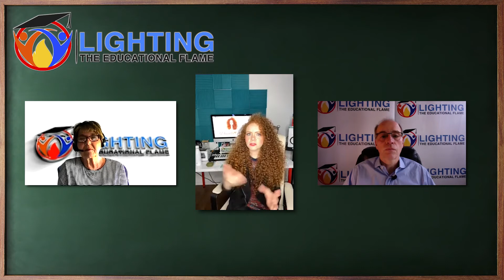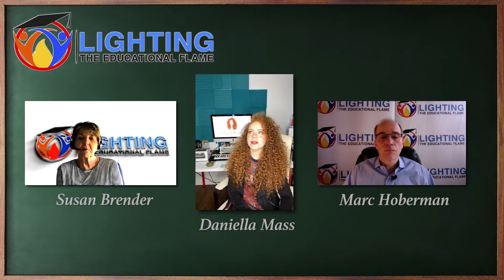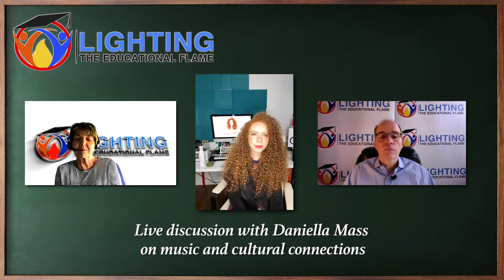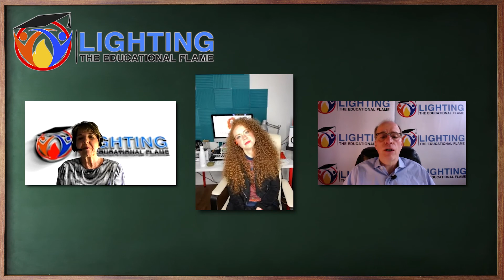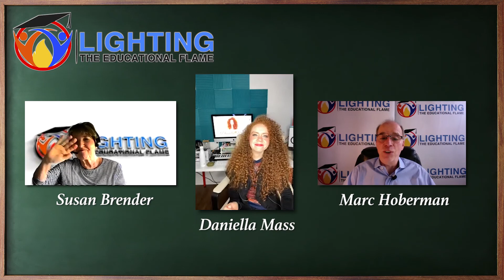Daniella Mass on Lighting The Educational Flame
Singing Sensation Daniella Mass talks about education, charity work, and her new Chrismas Album.